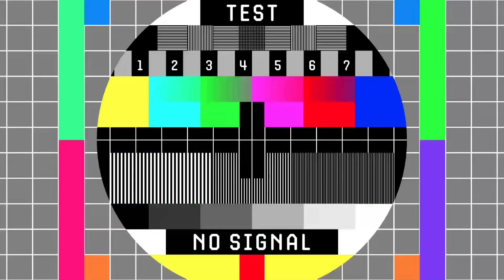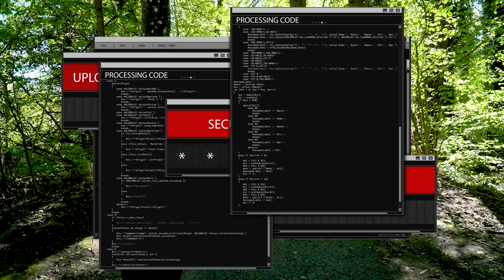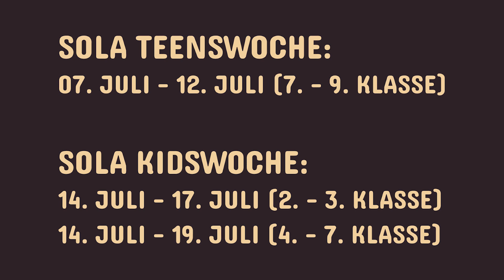Abenteuer Sola Trail 2024: "Ab id Wildniss"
Erlebe den ultimativen Sommerspaß beim Sola Trail 2024! Dieses Sommerlager für Kinder und Teenager, organisiert von den Jungscharen Goldach und Rheineck, steht unter dem spannenden Motto "Ab id Wildniss" und dreht sich um die biblische Person Elia. Tauche ein in seine Abenteuer und entdecke die Natur auf eine ganz neue Weise!

Termine:

Teeni Woche (für Teenager): 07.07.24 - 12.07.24
Kids 1-3 Klasse: 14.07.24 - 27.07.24
Kids 4-7 Klasse: 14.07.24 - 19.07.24
Sei dabei und genieße aufregende Aktivitäten, spannende Geschichten über Elia, neue Freundschaften und eine unvergessliche Zeit im Sola Trail 2024! Weitere Informationen und Anmeldungen findest du auf unserer Website.

Verpasse nicht das Highlight deines Sommers! 🌞🏕️✨